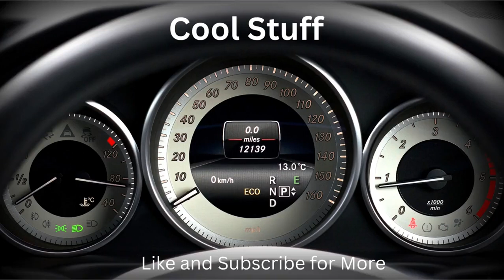2024 Springfield Spardi Gras Golf Cart Parade Pole Cam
Dash Cam video taken at the Springfield Spardi Gras Parade at the Historic Springfield Neighborhood in Jacksonville FL. There was a huge turnout of cars at this event it was a beautiful sunny day which also presented problems with some of the pictures and videos.